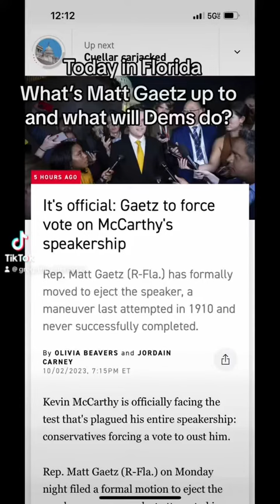What is Matt Gaetz up to? Will he force McCarthy out? What will Dems do?